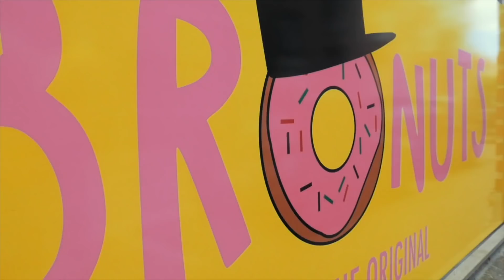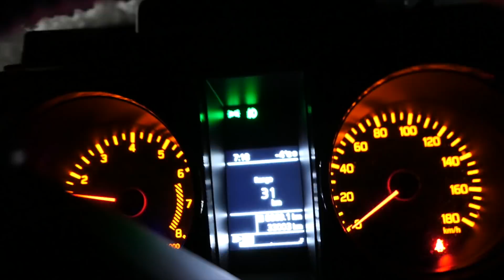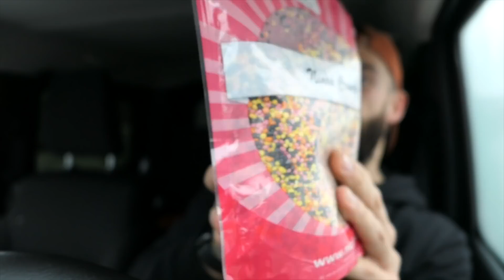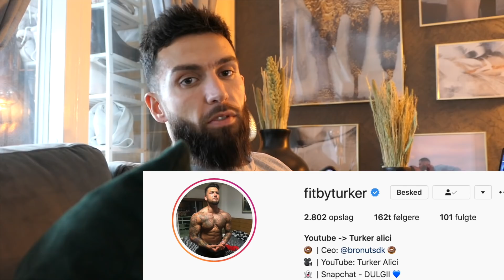NYT KÆMPE SAMARBEJDE MED INTERNATIONAL FIRMA! - Vi kan ikke blive kopieret hos Bronuts Længere...